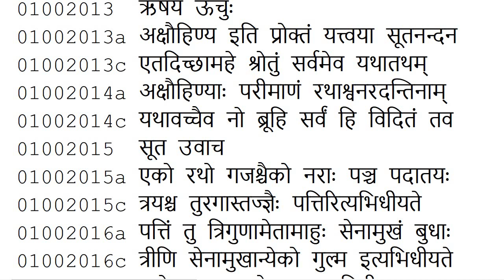The Interest of the Ṛṣis is Piqued at the Mention of Akṣauhiṇī | Mahabharat 1 2 14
Here the word pramāṇa is used. The Ṛṣis (sages) are asking for the number of foot soldiers, chariots, horses and elephants that comprise one Akṣauhiṇī unit of army.

01002013                              ऋषय ऊचुः
01002013a अक्षौहिण्य इति प्रोक्तं यत्त्वया सूतनन्दन
01002013c एतदिच्छामहे श्रोतुं सर्वमेव यथातथम्
01002014a अक्षौहिण्याः परीमाणं रथाश्वनरदन्तिनाम्
01002014c यथावच्चैव नो ब्रूहि सर्वं हि विदितं तव